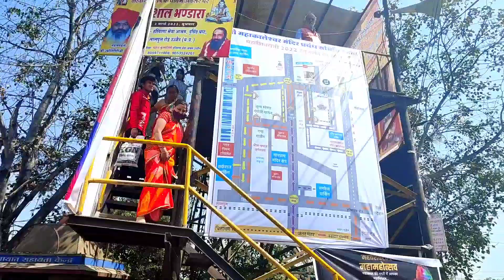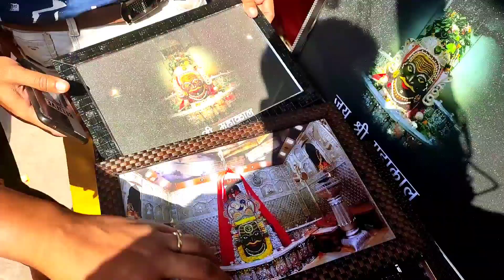Mahakaleshwar ke darshan karne Aaye Aur yah nahi kiya to Darshan Adhura Hai part-4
my first train journey vlog Delhi to ujjain mahakaleshwar part -3

Hello friends